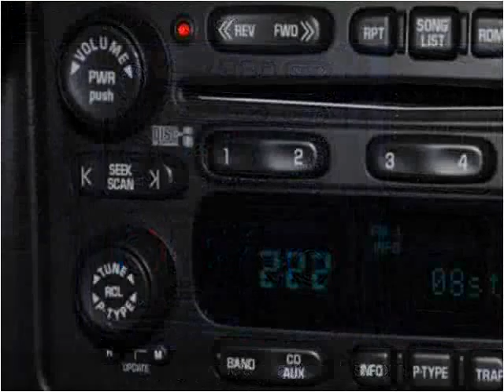2003 Chevrolet Suburban Used Cars Philadelphia PA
This 2003 Chevrolet Suburban is available from Empire Motors Auto Sales.